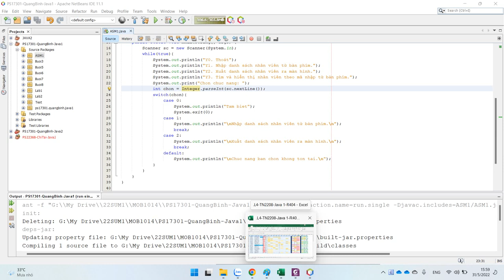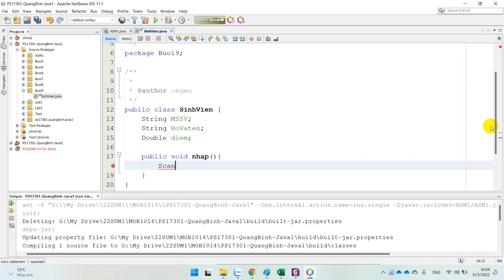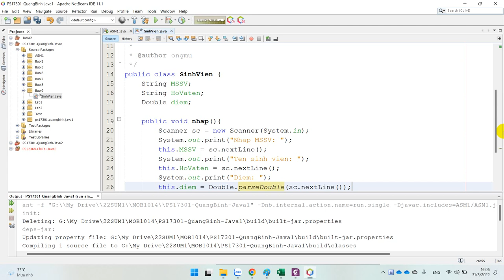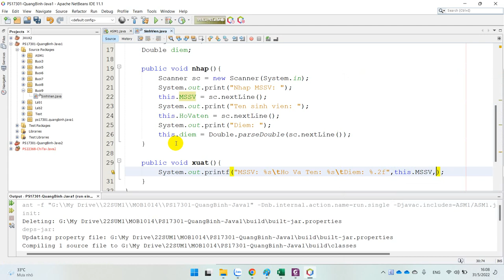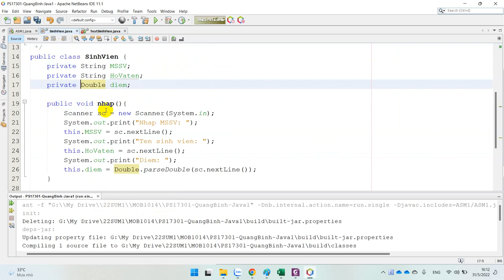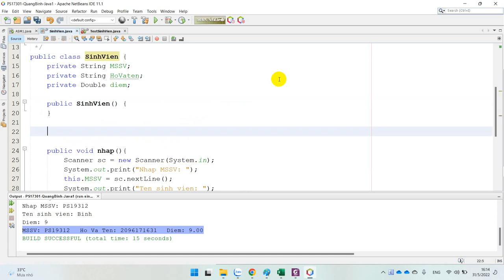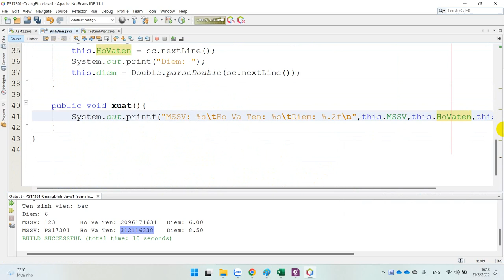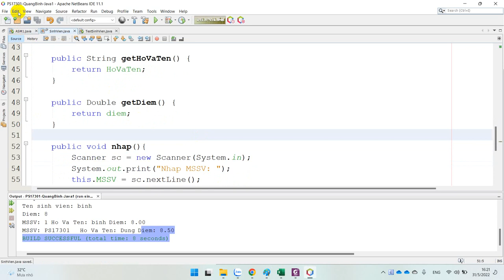MOB1014 - Hướng Dẫn Tạo Class Trong Java